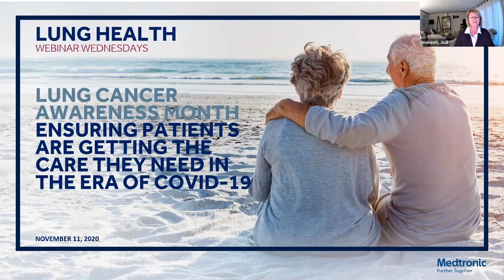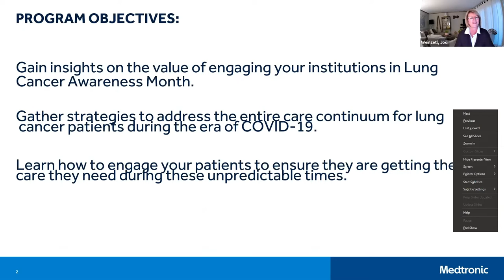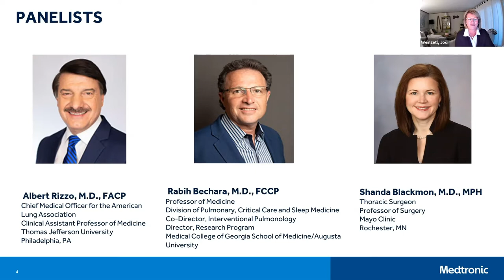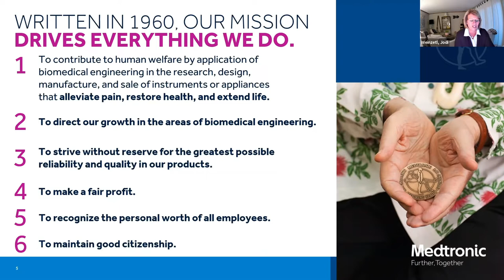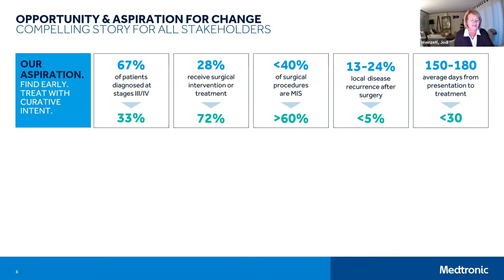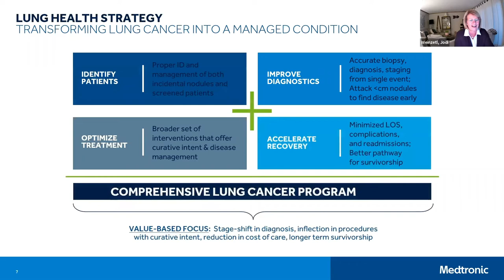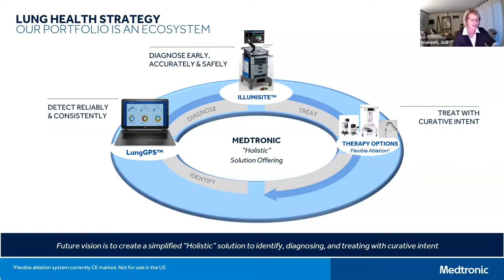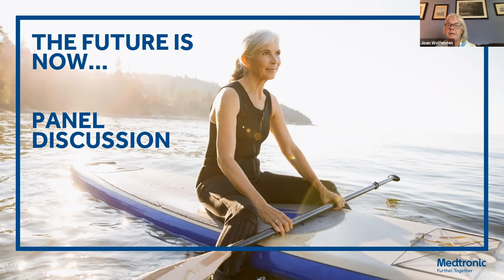Lung Cancer Awareness Month: Ensuring Patients Are Getting the Care They Need in the Era of COVID-19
Let’s raise awareness of lung cancer, together.

Provide facts. Invite conversation. Gain insights on the value of engaging your institutions in Lung Cancer Awareness Month. Gather strategies to address the entire care continuum for lung cancer patients during the era of COVID-19. Learn how to engage your patients to ensure they are getting the care they need during these unpredictable times. The expert panel: Dr. Albert Rizzo, Dr. Rabih Bechara, and Dr. Shanda Blackmon.

US-RE-2000288